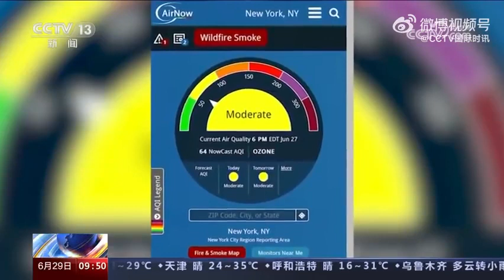加拿大遭遇严重森林大火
加拿大遭遇严重森林大火截至28日，加拿大共有474处森林大火仍在燃烧，魁北克省是加拿大森林大火火情数量最多的省份，该省共有13000平方公里的森林被烧毁，在过去25天内，魁北克省森林被烧毁的面积已经超过过去20年的总和。受加拿大森林大火产生的烟霾影响，据美国广播公司报道，截至当地时间28日上午，全美已有20个州针对全州或州内部分地区发布了空气污染警报，有8000多万人处于警报的范围之内。